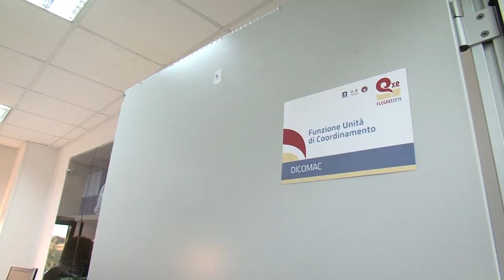La Dicomac e gli scenari operativi – EXE Flegrei 2019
Luigi D'Angelo, Direttore Operativo Emergenze del Dipartimento della Protezione Civile, spiega compiti e funzioni della Dicomac allestita con la Regione Campania a San Marco Evangelista (CE) e illustra le attività previste nell'ambito dell'esercitazione nazionale sul rischio vulcanico nei Campi Flegrei / San Marco Evangelista (CE), 18 ottobre 2019.